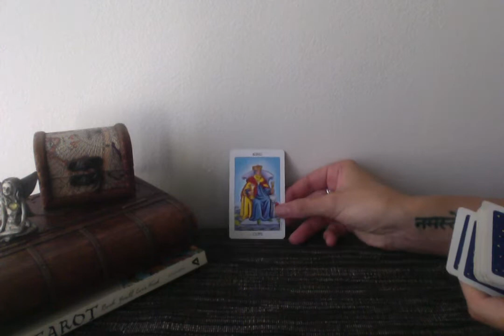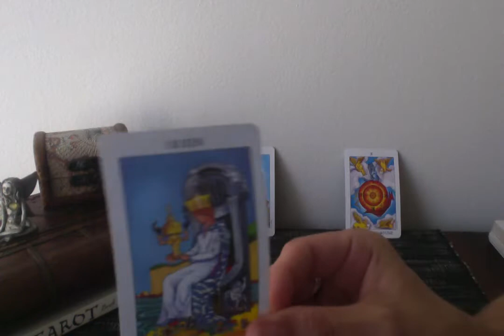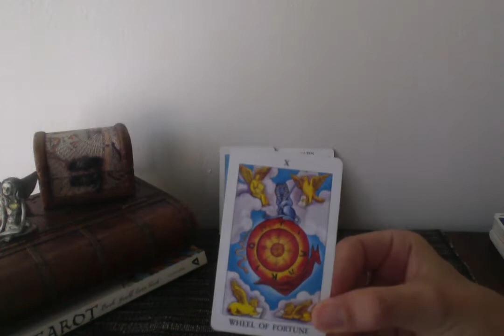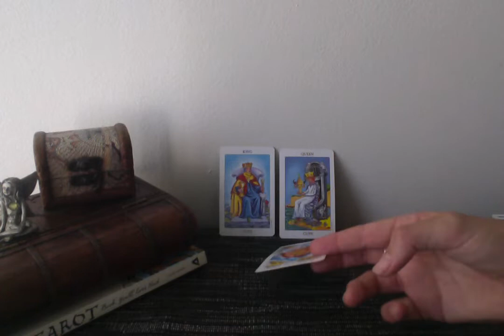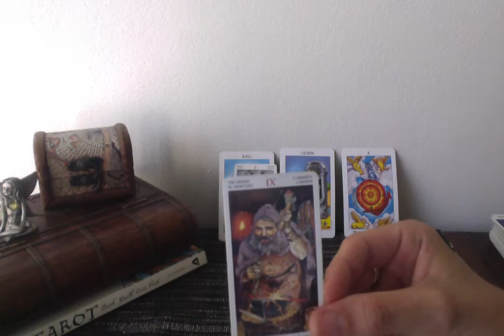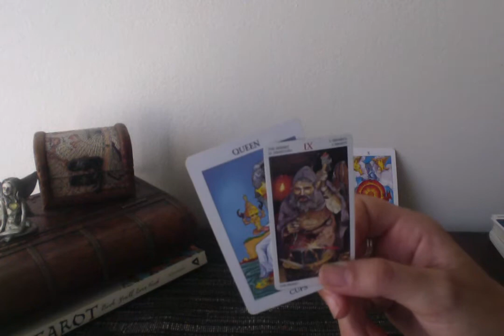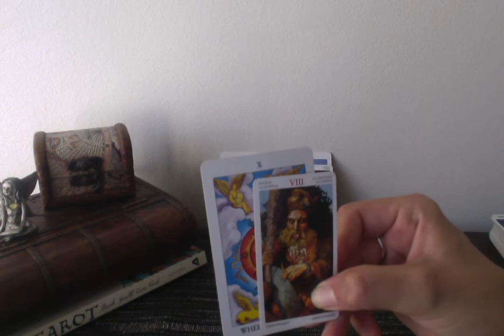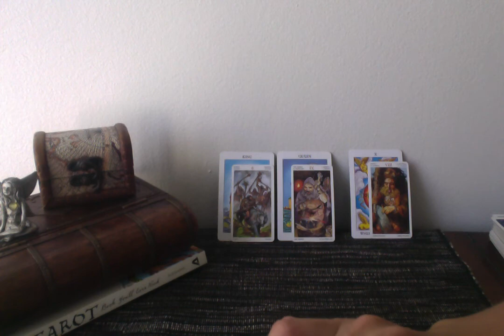TAURUS February 2020: compatible union balances karma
This is a mini tarot for February 2020

Thankyou for watching, liking and sharing

I invite you to leave comments to let me know if this resonated with you